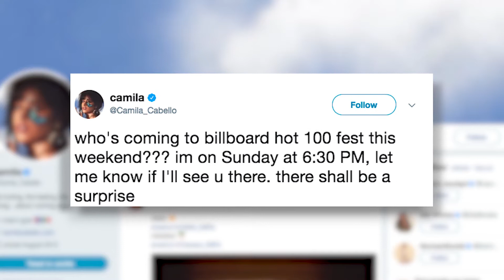Hot 100 Fest 2017: Day Two Highlights | Billboard News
Recapping the highlights of day two at the Billboard Hot 100 Music Festival 2017.